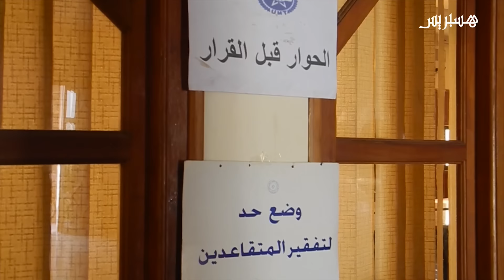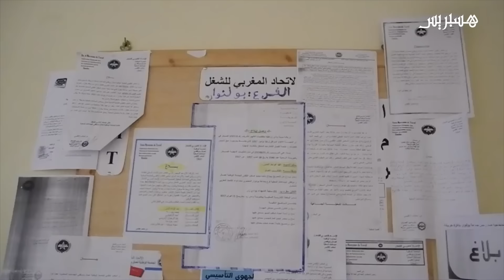اعتصام وسط جماعة بولنوار